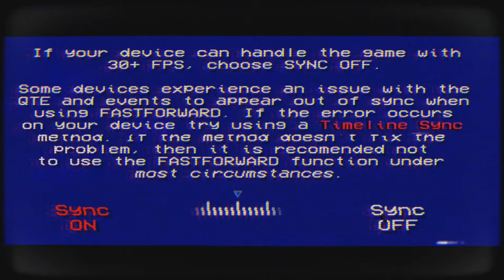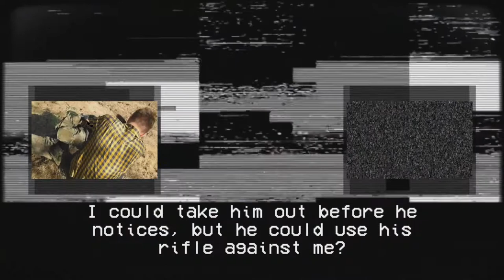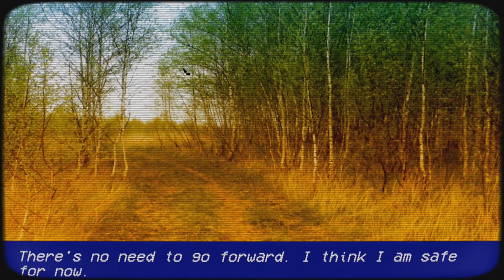IMPRISONED | Let's Play A Trip To Yugoslavia | #1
Hey guys! The full game of "A Trip To Yugoslavia" was released, so I'm playing through from the beginning! You take on the role of a photographer caught in a conflict in Yugoslavia, and make choices periodically to move the story along. You cannot control the save states, but you can rewind and fast forward events.